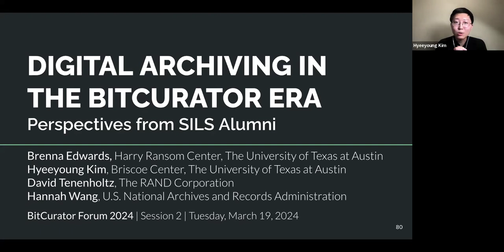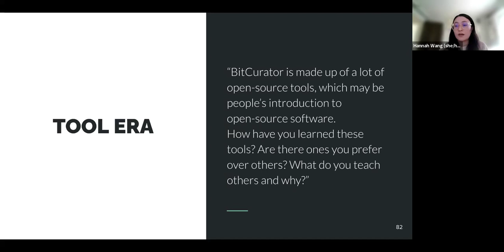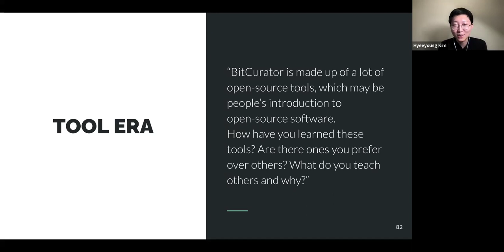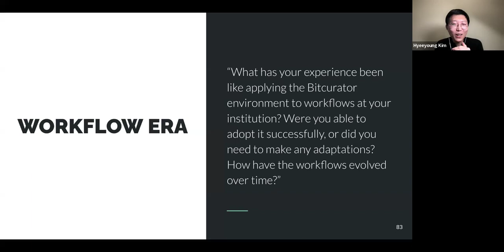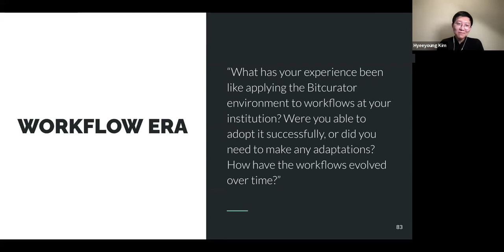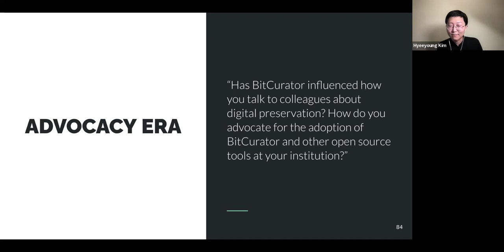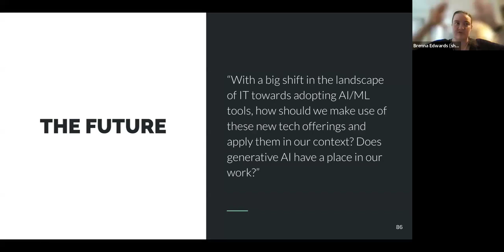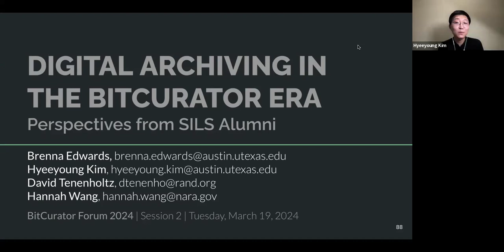BitCurator Forum 2024 - Session 2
BitCurator Forum 2024, Session 2 | Tuesday, March 19, 2024

Digital Archiving in the BitCurator Era: Perspectives from SILS Alumni

Brenna Edwards, Harry Ransom Center, The University of Texas at Austin;
Hyeeyoung Kim, Briscoe Center for American History, The University of Texas at Austin;
Hannah Wang, U.S. National Archives and Records Administration;
David Tenenholtz, The RAND Corporation